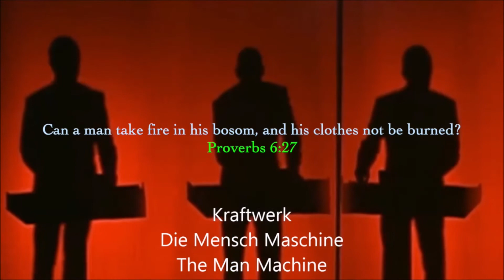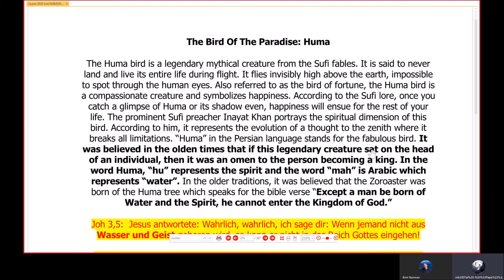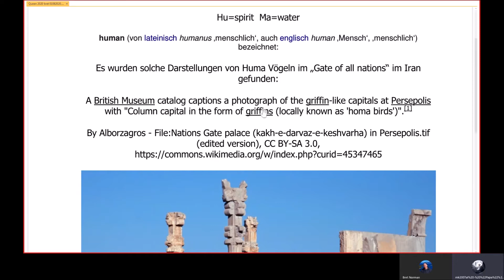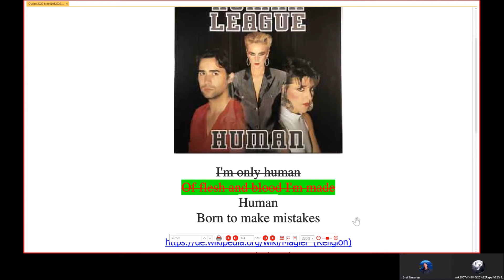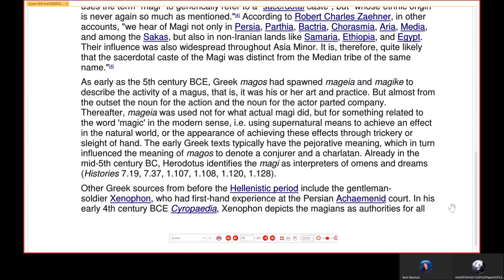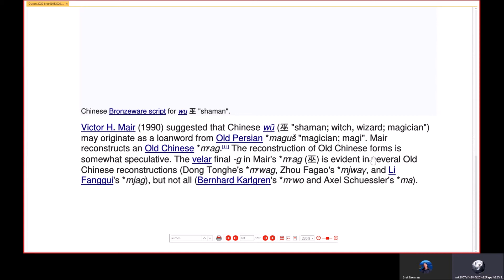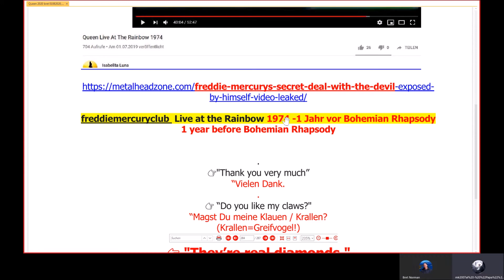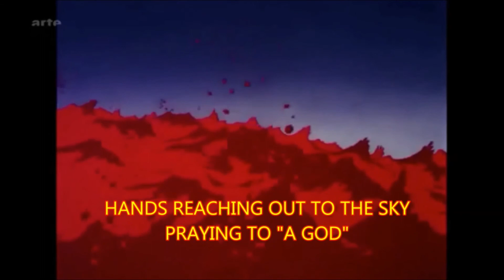Satanic Media Agenda 60 Queen #6: A present from the devil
Join us into the strange world of "idols" like Queen and Freddie Mercury with topics you might never have heard anywhere !

Welcome to our new series of discussions on the Satanic Media Agenda where we are studying the corruption Art / Music / Media plays on our conscience to sway us away from our Bible. Looking forward to bringing more salt and light to expose the hidden dark, wicked devices that seem to creep up on us unaware.